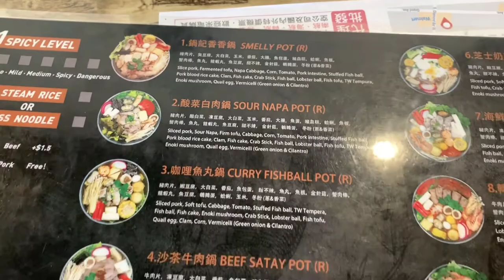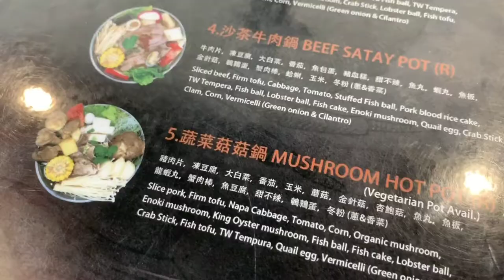Travel with the Aloha Guy as we Eat at Pot Legend in Rancho Cucamonga, California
Travel with the Aloha Guy as we feature Pot Legend in Rancho Cucamonga, California.  Right before the rain arrived in the South Land we tried a new local Hot Pot Spot.  They have several delicious hot pots and numerous selection of appetizers.  They also have a few Milk Tea and Boba choices.  I enjoyed the Hokkaido MIlk Tea and Crystal Boba.  Come by today since its so cold outside.  Forget about going to Costco or to your local grocery stores.  We will just all look so silly and stressed out there.  Go eat out and the Corona Virus will soon be gone.  Enjoy your life and live.

Aloha from our Family to yours.